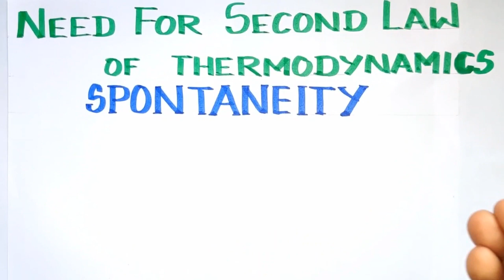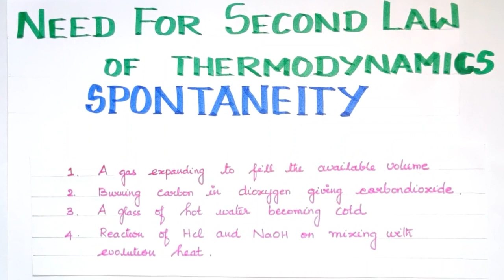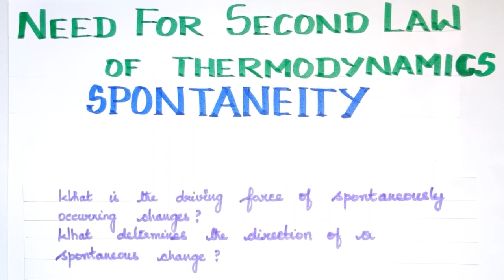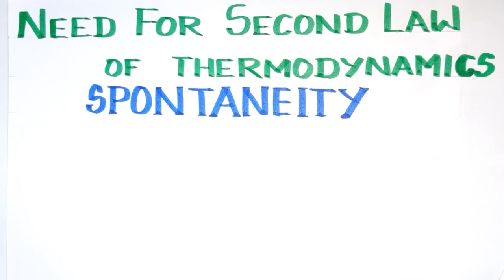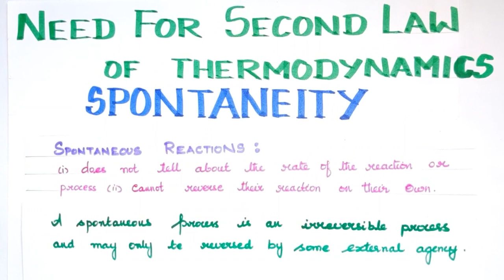TD-35/Need for Second law of thermodynamics/Spontaneity/Explanation in Tamil/TN 11th Std/CBSE